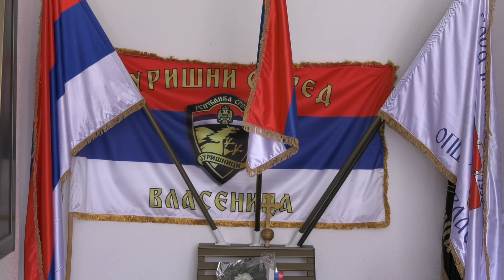Сјећање на Јуришни одред / Власеница -12.09.2020.